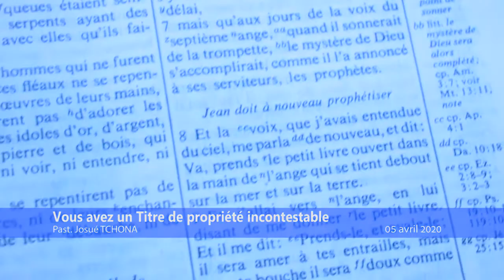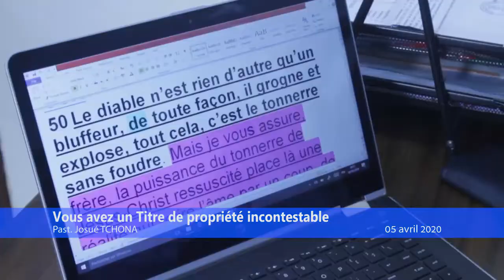Vous avez un titre de propriété incontestable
Pasteur Josué TCHONA
perfection tabernacle de Kinshasa
05 avril 2020